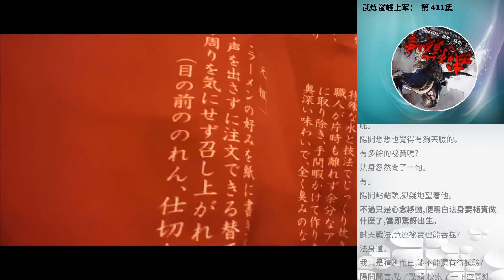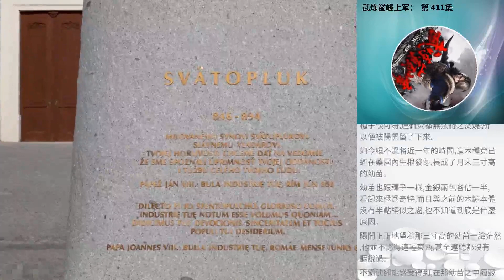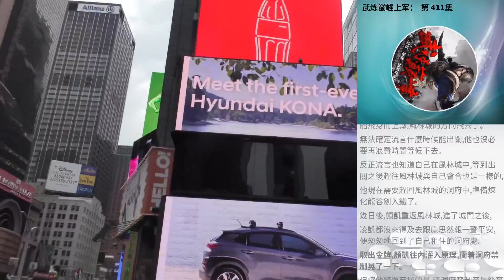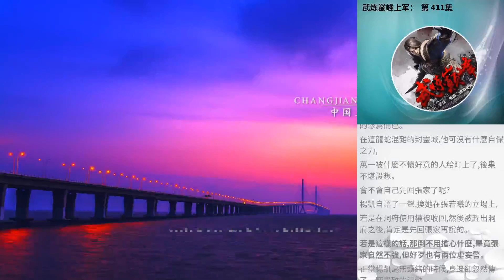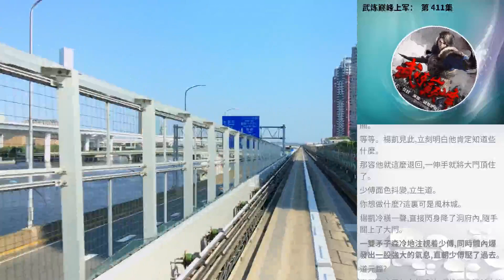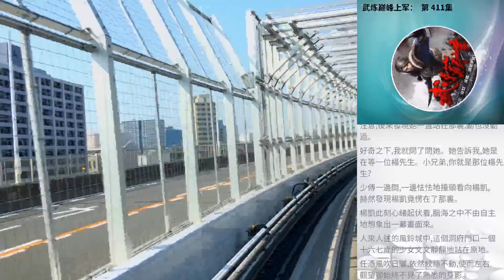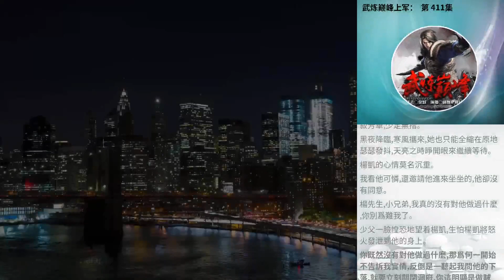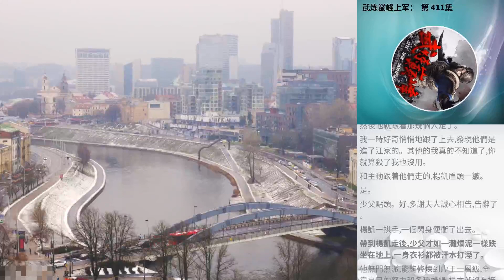武煉巔峰上軍： 第 411集